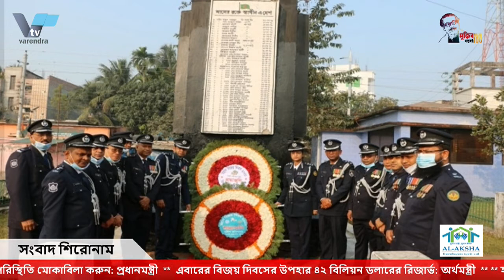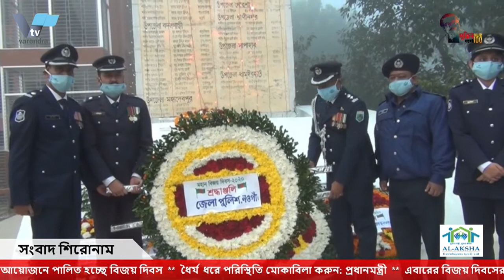স্বাধীনতার ৪৯ বছর পর শহীদ মিনারের ভিত্তিপ্রস্তর | VarendraTV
বিজয়ের দিনে রাজশাহীতে কেন্দ্রীয় শহীদ মিনারের ভিত্তিপ্রস্তর স্থাপন করা হলো। রাজশাহী সার্ভে ইন্সটিটিউট চত্তরে বুধবার সকালে ১৪ দলের উদ্যোগে কেন্দ্রীয় শহীদ মিনার নির্মাণের জন্য এ ভিত্তিপ্রস্তর উদ্বোধন করেন ভাষা সৈনিক গোলাম আরিফ টিপু ও ভাষা সৌনিক আবুল হোসেন ।

উপস্থিত ছিলেন রাজশাহী সিটি করপোরেশনের মেয়র ও মহানগর আওয়ামী লীগের সভাপতি এএইচএম খায়রুজ্জামান লিটন, রাজশাহী সদর আসনের সংসদ সদস্য ফজলে হোসেন বাদশা, মহানগর আওয়ামী লীগের সহসভাপতি শাহীন আক্তার রেনী, মহানগর আওয়ামী লীগের সহসভাপতি শফিকুর রহমান বাদশা, সাধারণ সম্পাদক ডাবলু সরকার, সাংগঠনকি সম্পাদক মীর ইশতিয়াক আহমেদ লিমন, জাসদ সভাপতি আব্দুল্লাহ আল মাসুদ শিবলী সহ রাজশাহীর বীরমুক্তিযোদ্ধারা। অনুষ্ঠানে রাসিক মেয়র লিটন বলেন আজ আমরা যেটা করলাম সেটা অনেক আগে আমাদের করা উচিত ছিল। প্রধানমন্ত্রী শহীদ মিনার নির্মানের জন্য আমাদের ১৬.৫ কোটি টাকা দিয়েছে। আমরা আগামী ২০২১ইং সালের ২১ ফেব্রুয়ারীতে এই শহীদ মিনারে ফুল দিতে চায়। তাছাড়া এই শহীদ িিমনারটি হবে আমাদের  আন্দোলন ও দাবী আদায়ের মঞ্চ। এটা সবার জন্য উন্মুক্ত থাকবে।